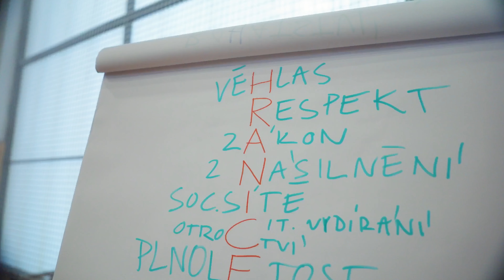HRAnice svobody – trailer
Projekt HRAnice svobody byl realizován za finanční spoluúčasti EU prostřednictvím Národního plánu obnovy a MK.
Financováno Evropskou unií – Next Generation EU